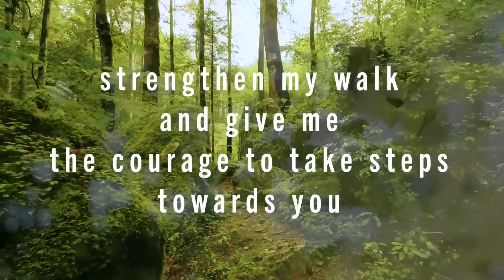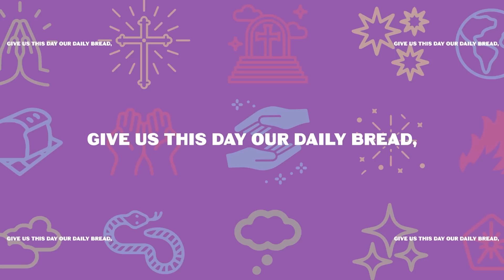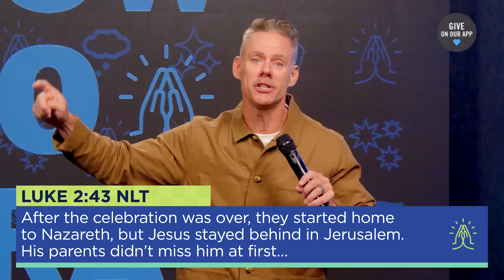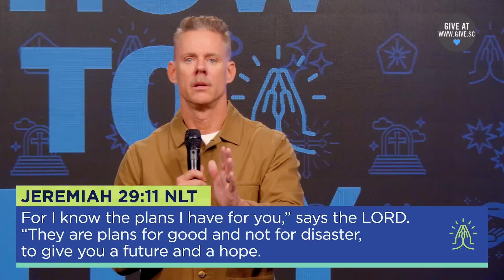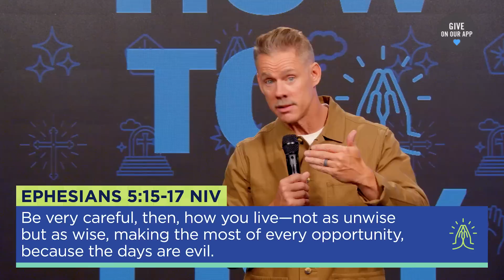How to Pray Through Disappointment (Worship & Message) | Sandals Church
One of the hardest times to pray is when you're discouraged and disappointed. Does God even care? Does He listen to our prayers? Does God care that I'm disappointed? All these questions can run through our minds in difficult seasons of life.

Join us as we hear from Pastor Matt as we continue our sermon series How to Pray! Today Pastor Matt will be speaking on how to pray through disappointment.

00:00 - A prayer to understand God's direction for your life.
00:53 - What A Beautiful Name (Sandals Worship Cover) - Hillsong Worship
04:31 - Firm Foundation (Sandals Worship Cover) - Maverick City Music
10:53 - Welcome to Sandals Church!
12:23 - How to Pray Through Disappointment
1:01:56 - Thank you for watching Sandals Church!